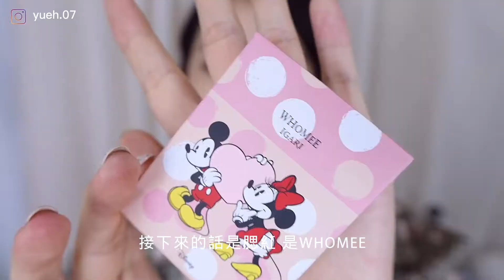想念日本了😢日本彩妝大買開箱(下)超好用迪士尼聯名彩妝 | WHOMEE、SNIDEL BEAUTY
雖然台灣還買不到，不過最近日幣很低可以去找代購啦~~

▷SNIDEL BEAUTY潤唇膏 04Caramel kiss | ¥3,080（約$800）
▷SNIDEL BEAUTY潤唇膏 16Intelligence | ¥3,080（約$800）
▷SNIDEL BEAUTY唇蜜 04 After Hours | ¥2,860（約$750）
▷WHOMEE三色腮紅 kissing | ¥1,980（約$510）

膚質：乾性過敏肌、酒糟肌、重度黑眼圈、膚色不均